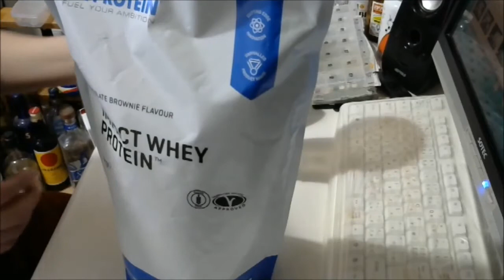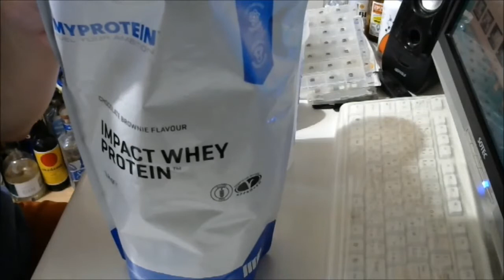ユッキーのダイエット奮闘記 マイプロテイン チョコレートブラウニー味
買い？度：★★★★
んで、値段がなんと１ｋｇ１６６８円！！！amazonの半分以下！！！
友達紹介制度っていうのがあって購入するときにコードを入力すると安くなるんです。
本来２４９０円なんですが、そこから友達紹介コードを使って３３％オフされて１６６８円！！！
安くなるコードはこれ　G50I-R1
これで３３％オフされます。使ってみてね。